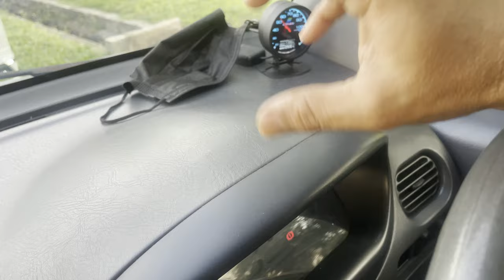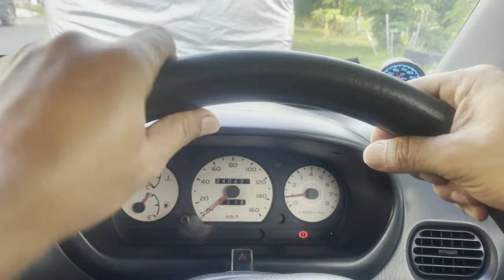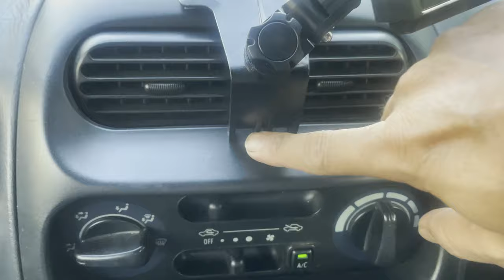CARA MOD PEMEGANG TELEFON BIMBIT | Modifikasi Pemegang Telefon Kereta 2021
Tidak semua pemegang telefon bimbit untuk kereta sesuai untuk semua pengguna.

Kadang kala, sedikit modifikasi diperlukan untuk mendapat keselesaan kepada penggunaan seharian. Ikuti video aku ini dan ketahui bagaimana cara-cara modifikasi yang aku lakukan ke atas pemegang telefon bimbit 360 darjah pusingan.

Bahan dan peralatan yang diperlukan:
1. Pemutar skru mata Philips
2. Playar
3. Double-Side Tape brand 3M